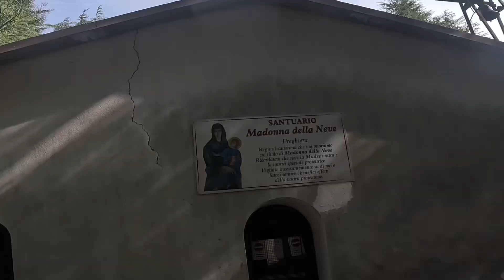Transubike Colli Settempedani 22.09.2024